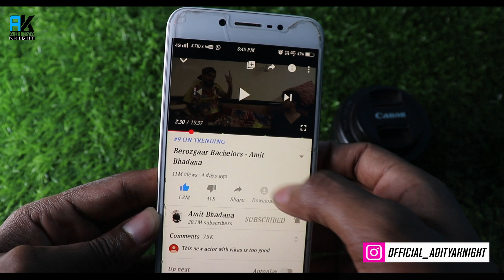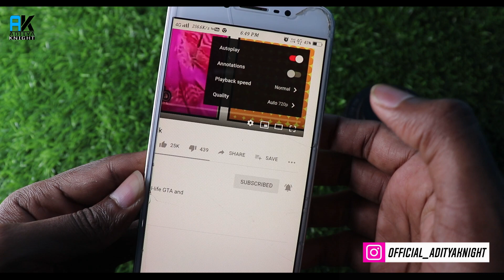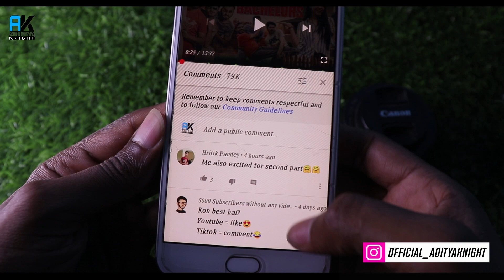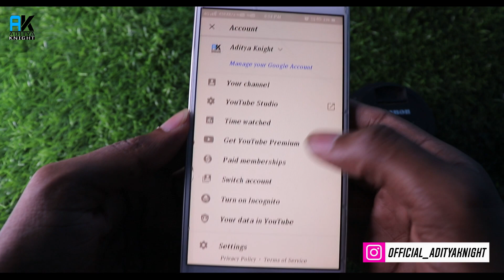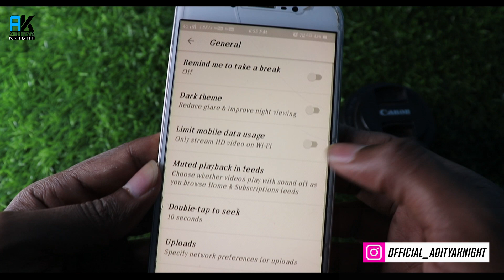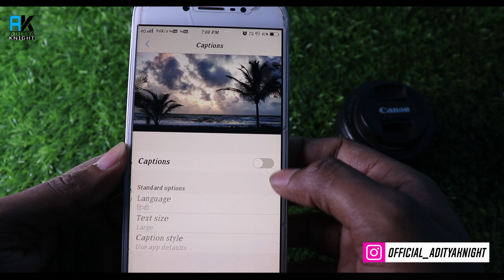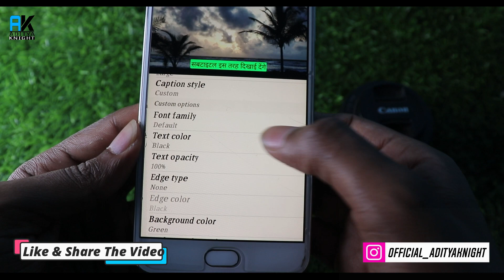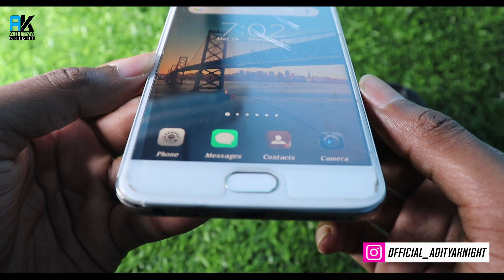Top 7 Tips & Tricks of Youtube App Android | Youtube Hidden Features 2020 | Youtube Secret Settings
Hello Guys, In this video i will show you Top 7 Tips & Tricks of Youtube App Android | Youtube Hidden Features 2020 | Youtube Secret Settings